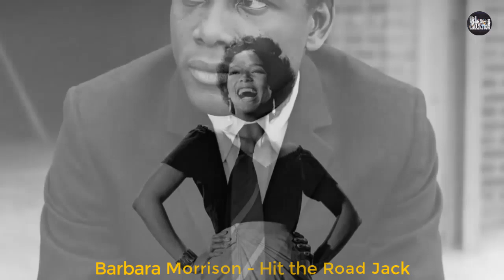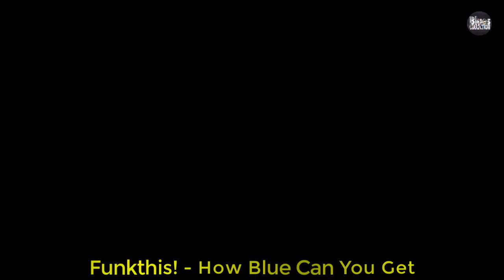Beautiful Relaxing Blues Music 💎 Best Blues Songs of All Time 💎 Blackburn - Junker Blues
Collections the list of songs and smooth blues melodies to help you relax and improve your mood
🎸 Blues Collections:
💙 ►Welcome to Blues Collections. Where you can find the latest and hottest Blues Collections. With exciting music, exciting images, we hope to bring you a wonderful time and experience.
Our channel specializes in searching and creating playlist music with the best sound and image quality.
⏭️ Blues Collections will be updated daily with many great songs. Hope you guys will love them and give us a lot of support.

It's great to receive your comments. We hope to brighten your day with the music we share!

👉 Blues Collections